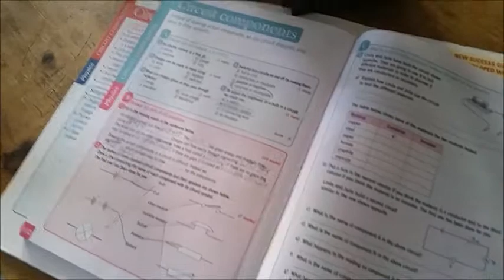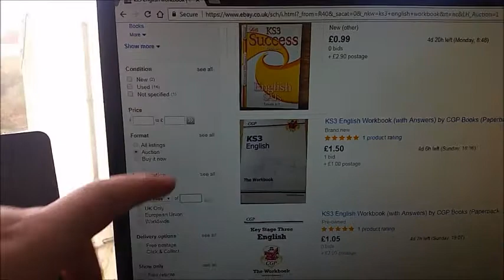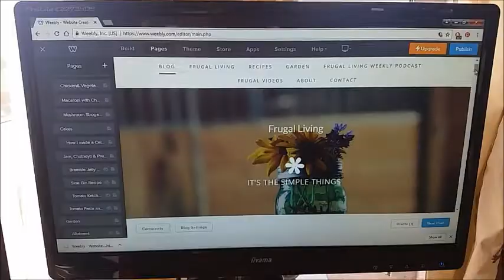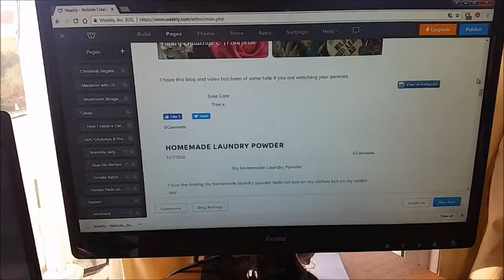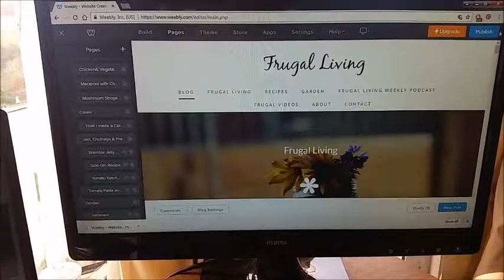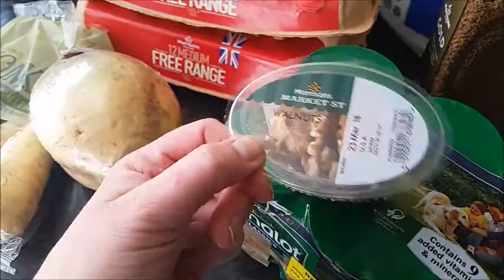WITL - Frugal Living ~ Mini Grocery Haul ~ Home Education ~ Frugal Meals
Join me for a week of frugal living, a mini grocery top up haul, home educating Gabriel and frugal meals.

Any music used in this video is not mine and I do not claim to own it. However, it is used with thanks.